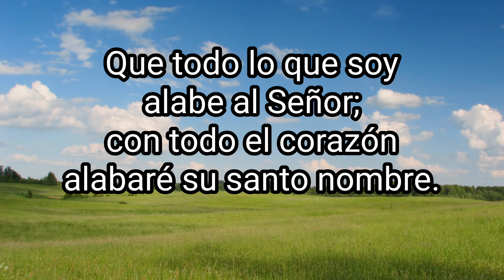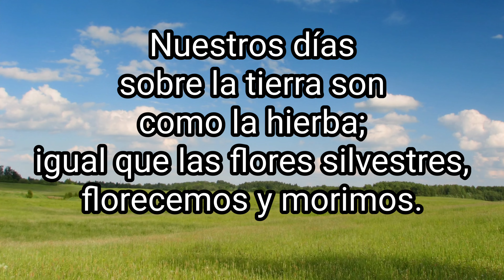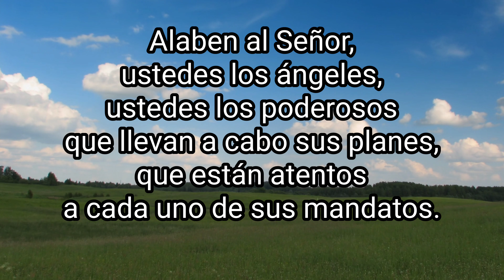"SALMOS 103"(narrado completo)NTV @reflexconvicentearcilalope5407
Visita y disfruta del nuevo canal en YouTube!!

"RÉFLEX" con Vicente Arcila López.

Encontrarás una palabra que te dejará pensando profundamente en tu relación con DIOS.